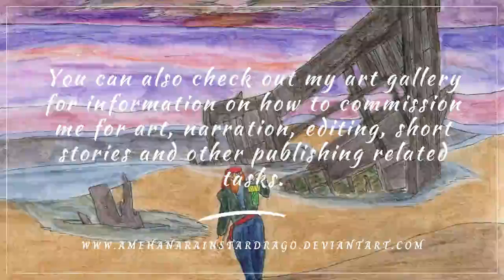Ame Reads Chinese Folk Tales #15: The Diplomat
A tiger, a wolf, and a fox went hunting one day. In this short tale from Chinese Folklore we see the diplomacy of the fox on display. Has there ever been a moment in your life where you've had to call on this particular trick of the fox?

This was accidentally uploaded in the wrong order but will be put in the right spot in the playlist.

=Other places and ways to support=

=Reviews, Readings, and Requests=
Need to send something the old-fashioned way?
Maybe you've got a hard copy of a book you want reviewed, or a copy of some of your own work for me to look over?
Perhaps you have some of your work you'd like me to record?

USA